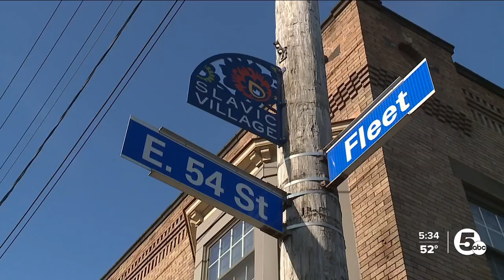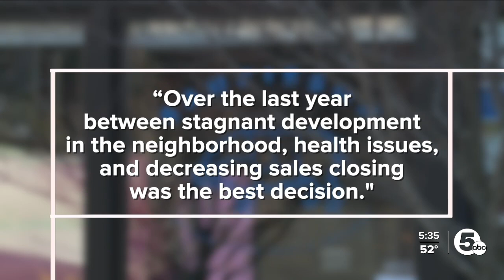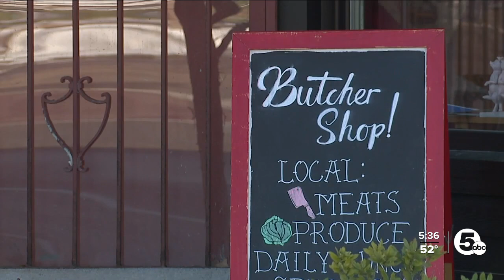A popular butcher shop is on the chopping block. What's next for Slavic Village?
Saucisson's owner Melissa Khoury said that next week, the same week the shop marks a decade in business, will be its last.